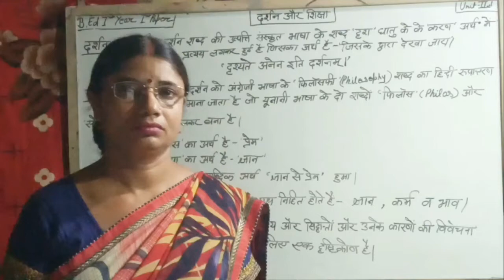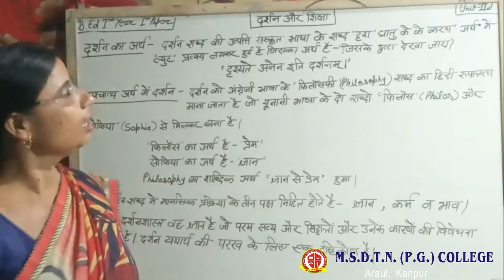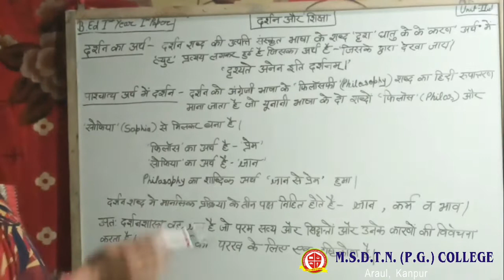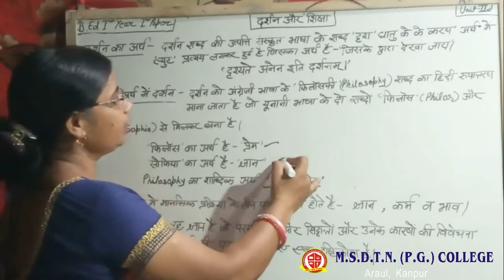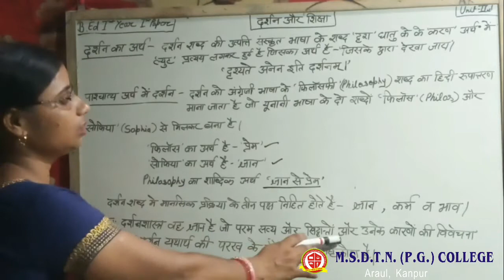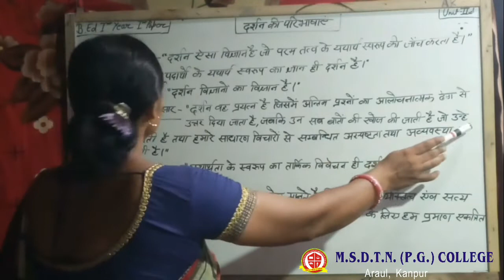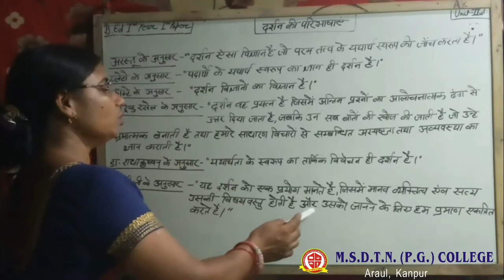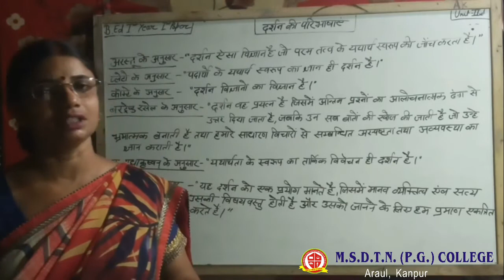B.ED I year PHILOSOPHICAL PERSPECTIVES OF EDUCATION - Mrs Sandhya Tiwari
PAPER 1
TOPIC -  DARSHAN KA ARTH